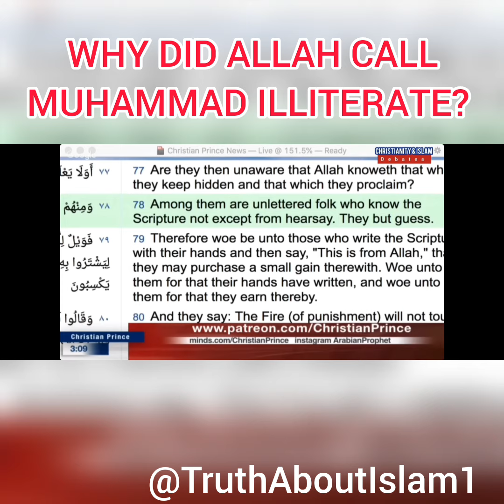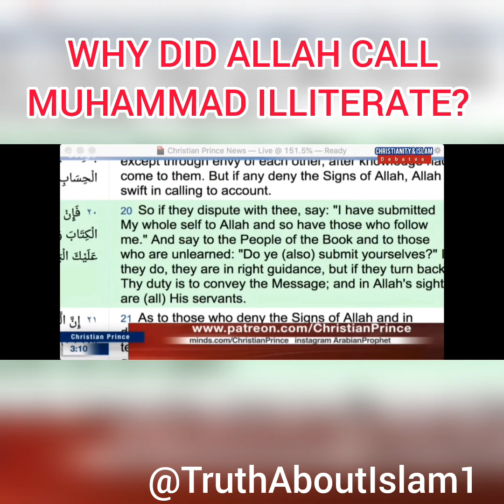Why Did Allah Call Muhammad Illiterate? | Christian Prince